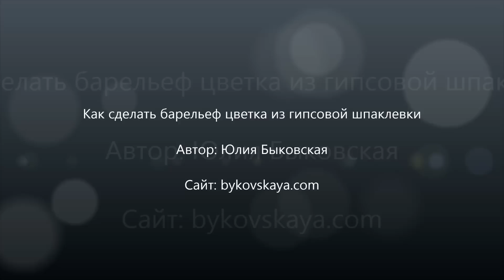Мастер класс Барельеф цветка из гипсовой шпаклёвки своими руками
Это видео будет интересно начинающим, профессиональным художникам и творческим людям, желающим делать декор стен своими руками. В сюжете дано подробное описание этапов создания объёмного цветка на стене из гипсовой шпаклевки.
Описаны материалы и инструменты для создания декоративного панно.

Комментируйте видео, от вас нужна обратная связь!!!

This video will be interesting for beginners and professional artists and creative people who want to do the scenery walls with his own hands. In the story gives a detailed description of the stages of creating volumetric flower on the wall. Describes the materials and tools to create relief panels.

Like it? Click Like !
Comment on video, you need feedback !!!